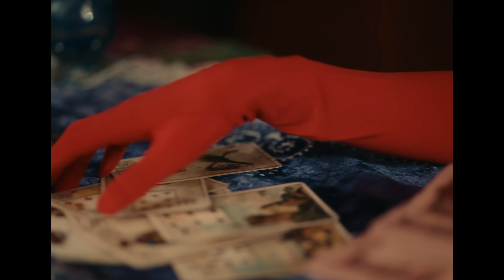KAYA (Кая) - Милая | Премьера клипа, 2022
Режиссёр - Катя Як
Оператор - Виталий Сеченов
Продюсер - Мари Кулешова
Художник по костюму - Надина Смирнова
Художник по гриму - Люся Шишкова
Художник-постановщик - Татьяна Мельникова
Директор группы - Александр Веремчук
Гаффер - Валентин Панков
Кастинг-директор - Анна Вольфенко
Локейшн-команда - Просто сняли
Механик камеры / фокус-пуллер - Олег Демкив

Актер - Арсений Шачин

Асссистент продюсера - Владислав Марков
Ассистенты стилиста - Дора Казачек, Ольга Земцова
Визажисты - Ксения Турчанинова, Василиса Саблина
Ассистент художника-постановщика - Мария Иваненко
Декоратор - Иван Маклаев
Администратор - Хасан Исмоилов

Оператор бекстейдж - Егор Корнюшкин

Режиссер монтажа - Никита Склокин
Цветокоррекция - Андрей Гордеев
Composers - Алексей Репин, Константин Евтухов
Сведение звука - Алексей Подколзин

Хореограф - Екатерина Решетникова
Ассистент хореографа - Настя Самохина
Танцовщики - Азиза Кондыбаева, Селиванова Александра, Майса Клаудия, Юлия Николаева